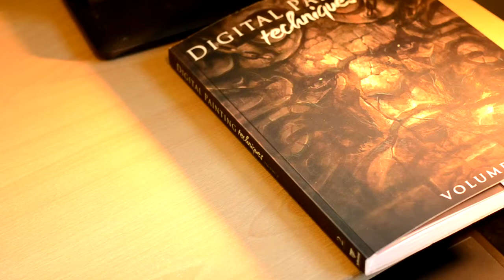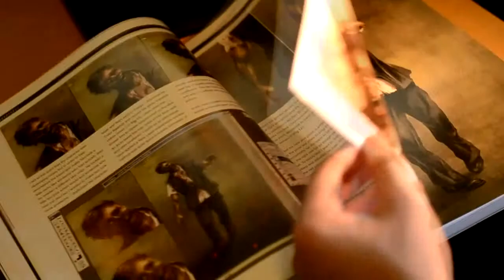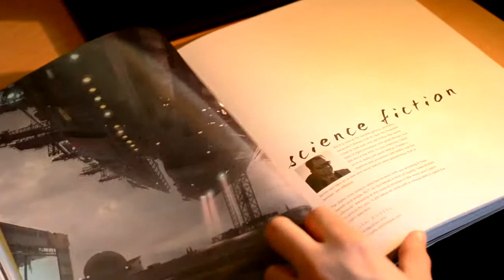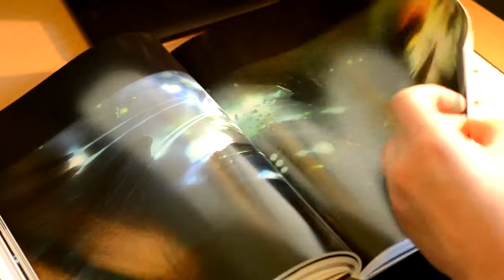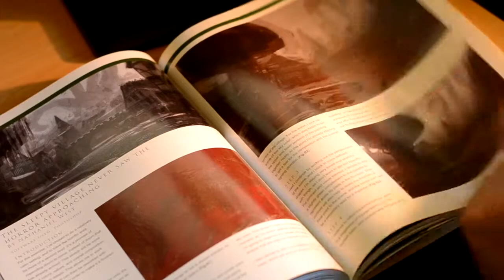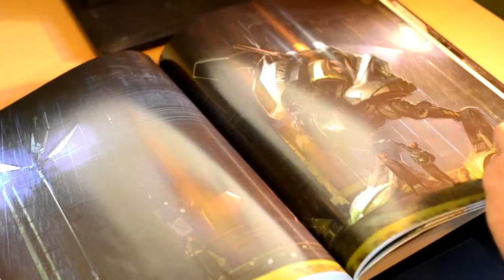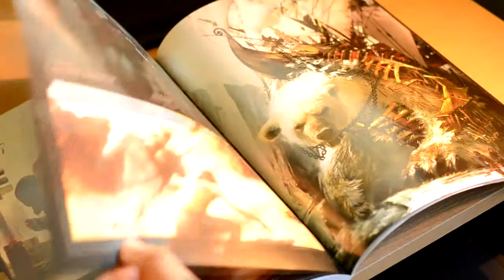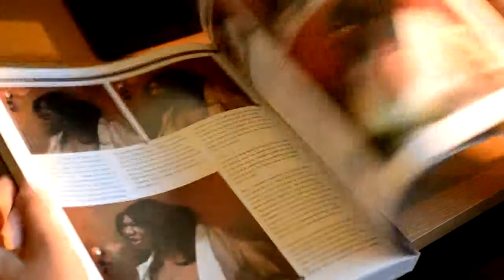Digital Painting Techniques │ Masters Collection Volume 2 by 3DTotal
Flicking through each page of this great book "Digital Painting Techniques (Volume 2)"... :)

I bought volume 2 and 3 as soon as I got the first volume. I am starting to develop my digital painting skills and I have found this series amazing not just for the tutorials but also for inspiration. I highly reccomend, looking at digital paintings on a screen doesnt give you the wow effect these have.

Purchased @ Amazon UK - - - - - -